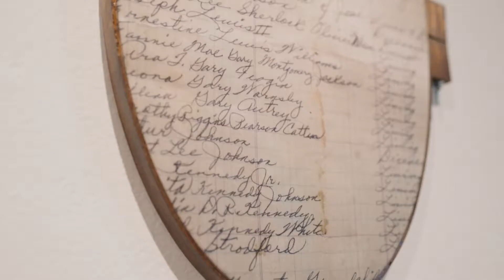Letitia Huckaby Video Interview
Special award introduction by Local artist, writer and Houston Museum of African American Culture Curator Christopher Blay followed with an interview with Letitia Huckaby to learn more about her work and the recent show at Art League Houston